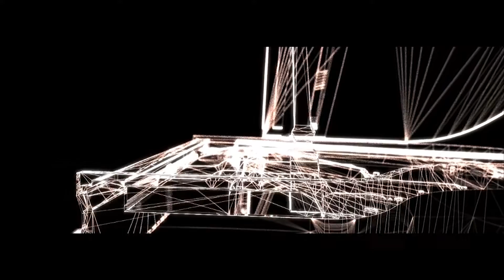"Blue Eyes" (Elton John) - Paweł Kaczmarczyk Audiofeeling Band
Paweł Kaczmarczyk Audiofeeling Band

Animation 3D of track "Blue Eyes" (same version as on the record)

On September 25, 2009 Pawel Kaczmarczyk Audiofeeling Band will release a CD titled COMPLEXITY IN SIMPLICITY on ACT MUSIC

Paweł Kaczmarczyk - piano
Wojciech Pulcyn - double bass
Łukasz Żyta - drums

animation 3D - Małgorzata Pawińska

There would be something missing from European jazz as we know it without the addition of Poland's distinctive voice. Krzysztof Komeda and Tomasz Stanko for example were at the forefront of the wave of musicians who purposefully translated the urgent sounds of freedom emanating from Miles Davis and John Coltrane into a uniquely European vocabulary, enthralling not only the jazz scene in their homeland, but serving as a source of inspiration for musicians throughout the world. In Poland, the younger generation of jazz musicians such as Leszek Możdżer and Marcin Wasilewski are celebrated like pop stars, and have made themselves well known outside of Poland.

25 year old pianist Paweł Kaczmarczyk is on the right path to follow them - ever since his Live album with the KBD trio was chosen as the "Album of the Year" in the 2005 Polish Public Television Channel2 Awards, he has been considered a major force in polish jazz music. In the same year he won the MELOMANI jazz society's major prize, Poland's so-called "Jazz Oscar". Since then the readers of Poland's prestigious Jazz Forum magazine have regularly voted him "most promising" musician in the publication's yearly poll, and in 2007, the magazine named Audiofeeling, Kaczmarczyk's first album as leader "Album of the Year".

With his debut release as an ACT recording artist, Complexity In Simplicity, Paweł Kaczmarczyk jumps onto the international stage. The Audiofeeling band personnel is a collective of friends whose individual contributions are simply indispensable; the groupings vary from the classic trio format to septet. The pianist also calls the broad spectrum of sounds that compose his musical personality "Audiofeeling" -- and these are feelings he can ideally act out among this rich of cast of characters.

"Diversity" is the word that best describes Poland's contemporary jazz scene, and the same goes for Complexity In Simplicity: the rugged hands-on quintet on "Logan" opens the album with multi-layered polyrhythmic post-bop structures, while in a trio format Kaczmarczyk delicately sounds out the simple beauty of Elton John's ballad "Blue Eyes". The title piece "Complexity In Simplicity" is a collective improvisation; as carefully as a spider weaves its web, Kaczmarczyk's lines are threaded into the emerging denser grooves. "Catch More Chicks" is funky Groove Jazz, the hard bop-directed "Homage To Freddie" is a tribute to trumpeter Freddie Hubbard, who died at the end of 2008. With the lyrical "Elegy For E.S." Kaczmarczyk remembers the Swedish pianist and musical mastermind of e.s.t., Esbjörn Svensson, whom he met at a festival in 2004. There, Svensson praised the Polish pianist for his concert, then he himself got up on stage and played an "unbelievable concert," relates Kacmarczyk; "I immediately bought several of his CDs. And I dreamt about what an honour it would be for me to be able to record for ACT sometime." With Complexity and Simplicity this dream has come true.

To make the complex sound easy and still maintain a sense of excitement, one needs to have either a lot of experience or -- like Kaczmarczyk has -- an exceptional talent. With his band he narrates a set of terrific multi-level modern jazz episodes filled with the youthful spirit of adventure. Playful sound textures and power playing, extroverted up-tempo jazz, and introverted ballads, deep-rooted swing, hard bop and avant-garde fantasies, horn passages, and above all piano playing in an experimental field that ranges between Bill Evans, Esbjörn Svensson and Brad Mehldau -- Paweł Kaczmarczyk's eclectic and kaleidoscopic music is so multi-dimensional that, paradoxically, you can simply reduce it to a single sentence: it's well worth a listen!